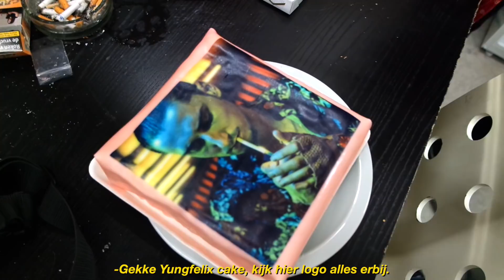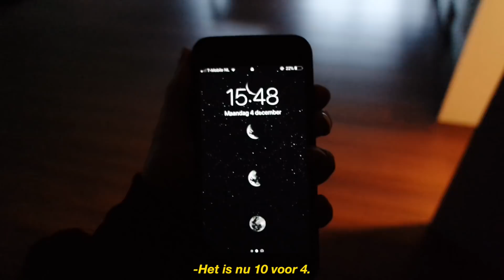Gucci never delivered my boyfriends birthdaygift?? 😠| VLOG#13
ENGLISH SUBBIES: TURN ON SUBTITLES!
↓ MEER INFO ↓

Hey babes, I’ve decided to start making videos in dutch. As you all know, I stopped making videos because I lost inspiration and didn’t enjoy filming anymore. I had no idea what to film so I filmed nothing at all. However, I always miss it when I stop! So that’s why i’ve decided to start again, but I want to make it a lot easier for myself. That’s why i’ll be posting ‘weekly vlogs’ in dutch. I am sorry! x

★MUZIEK
+ Intro: YungFelix beat
+ LAKEY INSPIRED
+ Taku X AyTee - African Queen
+ Tiwa Savage Ft. Wizkid - Ma Lo
+ Full Crate & The Partysquad - HOT feat Nick & Navi

★CAMERA INFO
+ Filmed with a Samsung NX3300